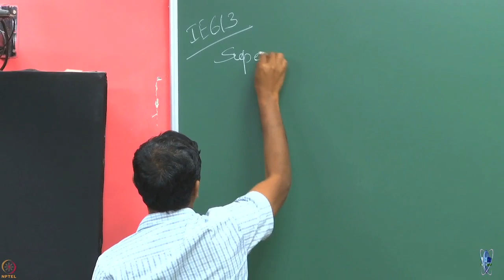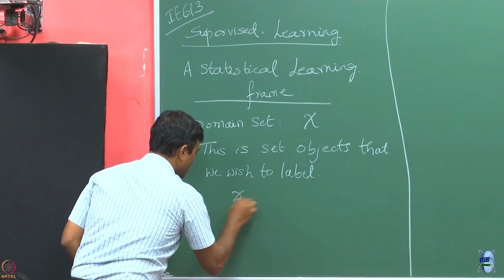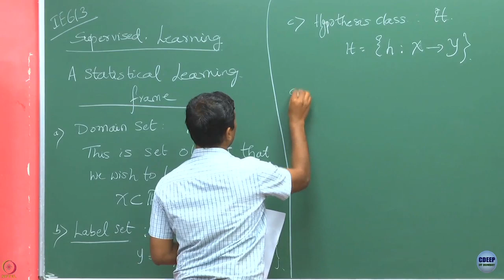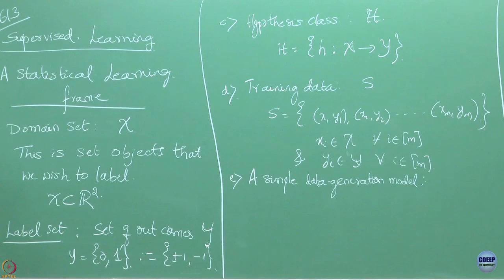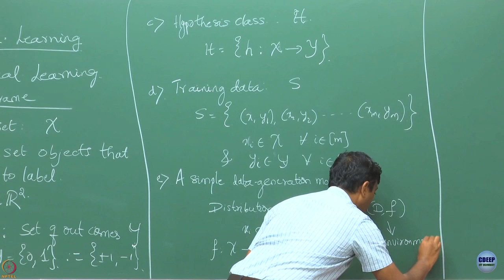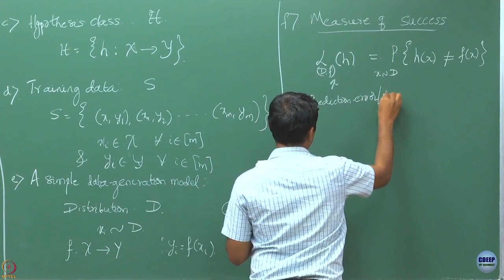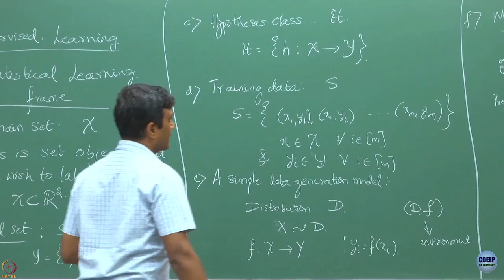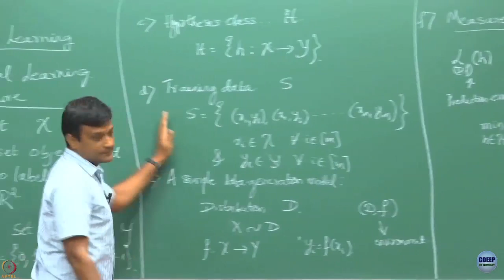Week 1: Lecture 3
Lecture 3 : Basics of Statistical Learning